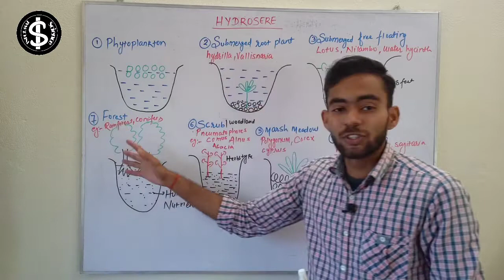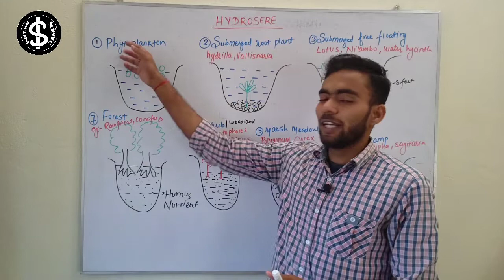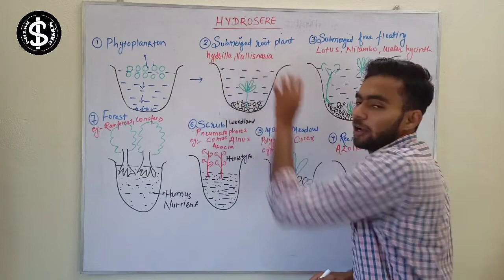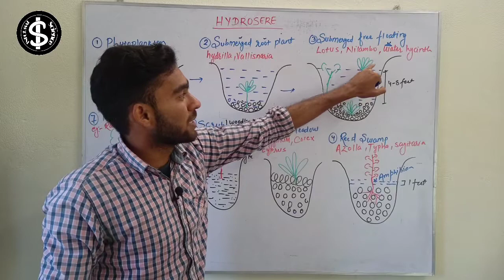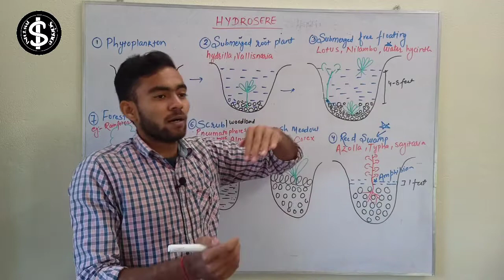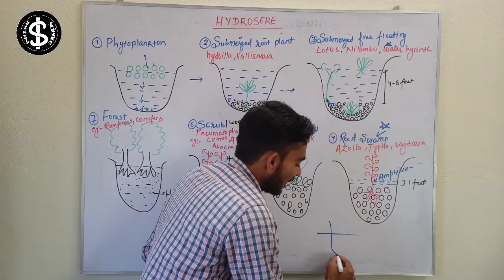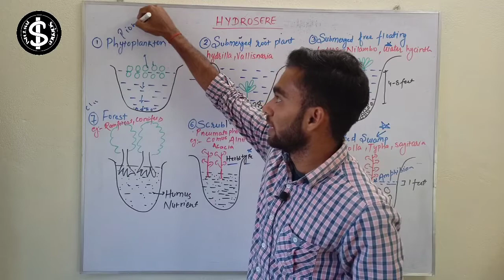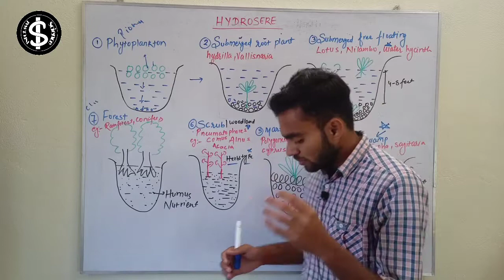lect-2|Hydrosere succession stage |Ecology class 12|जलक्रमक क्या है|Ecology in Hindi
Hydrosere succession|Ecology class 12|जलक्रमक क्या है|succession class 12|Ecology in Hindi|
Topic covered in this topic

This is the official channel for Neet,Aiims and bord preparation.The main theme of this channel is Biology video lectures and motivational video.
My name is vishal and i was a student of Allen Carrier Institute kota.I have well preserved the notes and knowledge whatever i had received from India's best teacher.
I want to help the deserving neet aspirants,especially to the economically weak student,who can't afford quality education due to resources.